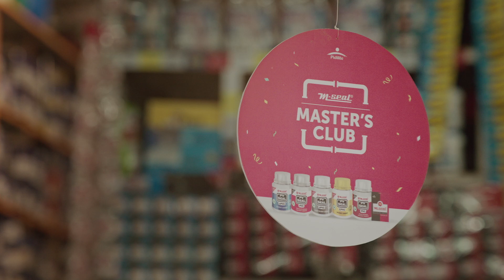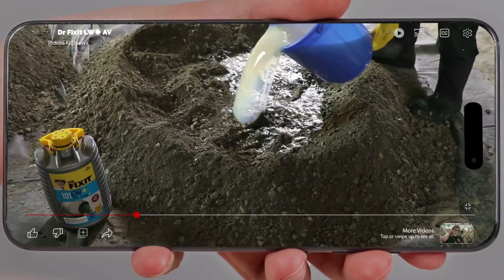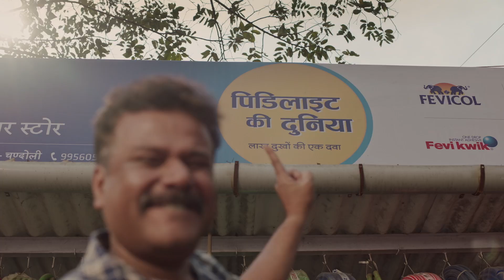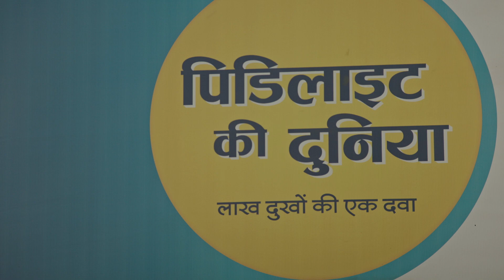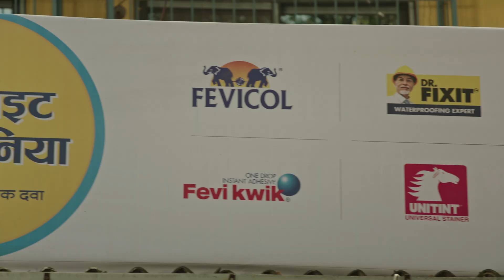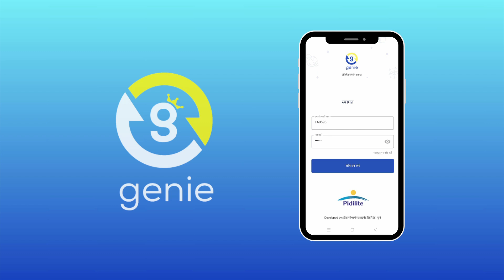Pidilite Ki Duniya- Kannada